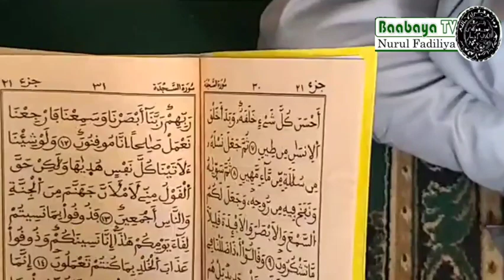Cérémonie officielle du 40ème jour: Discours de Cheikh Chamsidine Dina Kébanding.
La cérémonie du 40ème jour du rappel à Dieu de notre défunt Khalife Général Chérif Cheikh Hatab ibn Cheikh Chamsidine ibn Cheikhna Cheikna Mahfouz ibn Cheikh Abba effectué ce Mardi 8 Novembre 2022 à Daroul Khairy.
Restez connectés, commenter, aimer et partager la vidéo avec vos proches.

BAABAYA TV plus proche de vous. Au service de l'islam.

Veillez nous suivre sur notre page Twitter en cliquant sur ce lien ci-dessous: